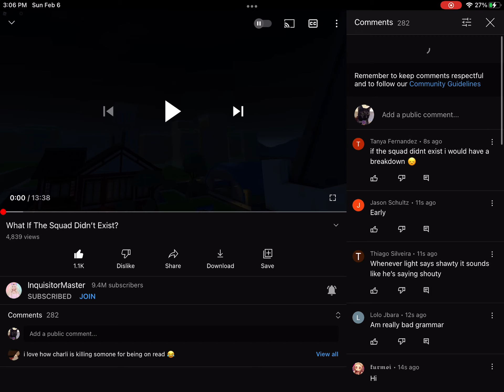Damn her fans are fastttt (ft. InquisitorMaster)￼